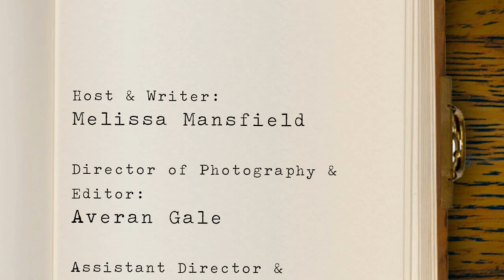Books That Matter - The Kind Diet by Alicia Silverstone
In this episode of "Books that Matter, host Melissa Mansfield talks with Alicia Silverstone about the inspiration for her new book, The Kind Diet.

A combination of personal anecdotes, health facts and statistics, and tasty recipes, The Kind Diet introduces readers to the benefits of a plant-based diet for people, animals and the planet - all with a sense of humor and fun.